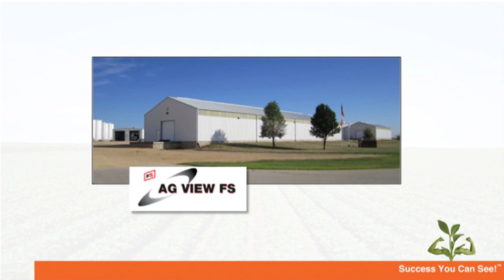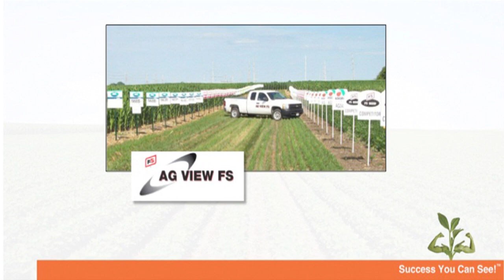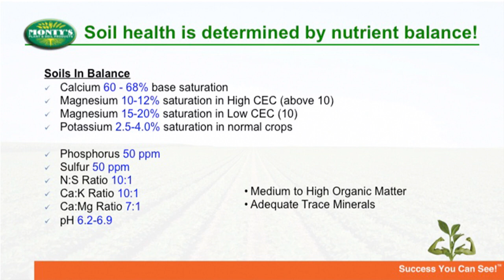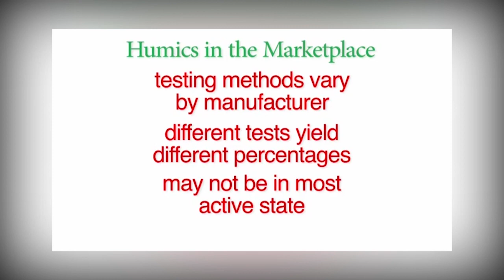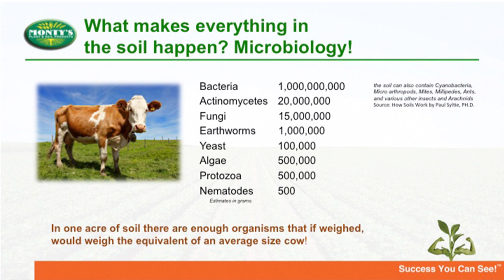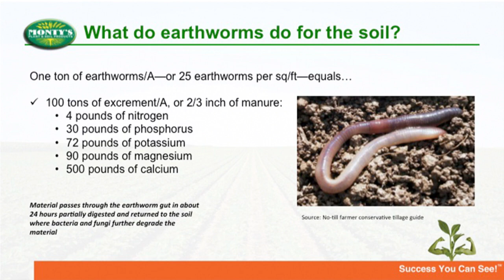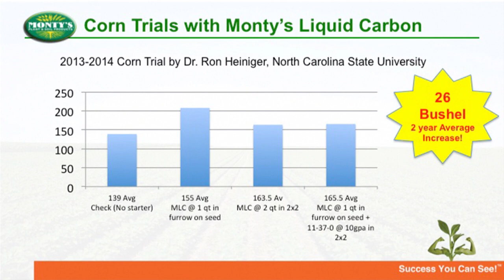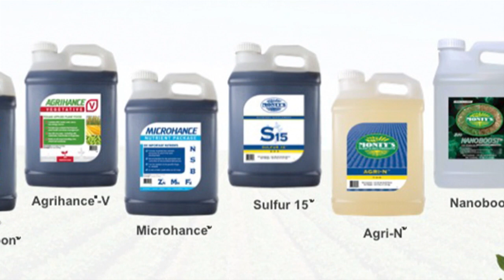RFD-TV Rural America Live with Monty's: February 9, 2015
The Monty’s team once again on RFD-TV’s Rural America Live — Monday, February 9 at 8p (7c). What can growers do this season to get higher yields – even when commodity prices are low? Monty’s has solutions! Watch as farmers, dealers, and Monty’s agronomists discuss soil health and the successes they are seeing in the field with the entire line of Monty’s products – including Monty’s Liquid Carbon.